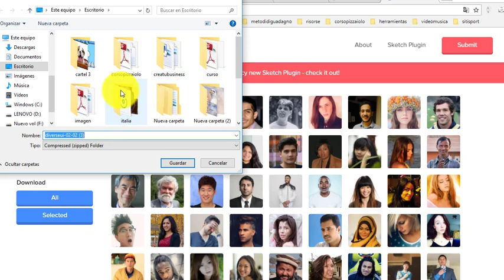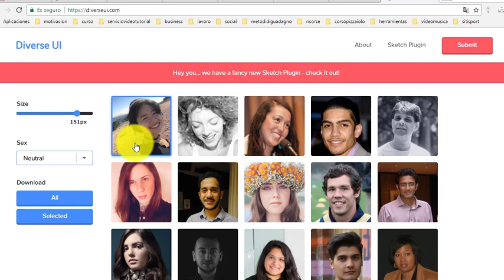Como Crear interfaz de usuario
Diversa interfaz de usuario es un conjunto gratuito de imágenes de usuario que se pueden utilizar en proyectos personales o comerciales.